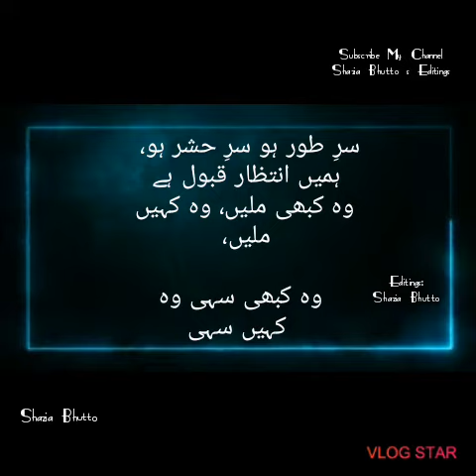Urdu love Poetry. اردو شاعری۔۔ Meri Zindagi to Fraq hai.میری زندگی تو فراق ہے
میری زندگی تو فراق ہے